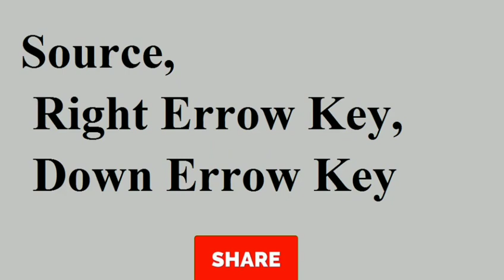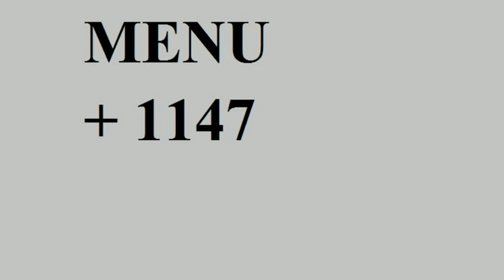Daewoo LED & LCD TV SERVICE MENU CODE UPDATE BY ALL ERROR CODE